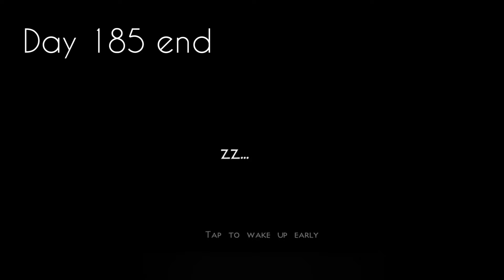Survival day 185-188 planting Cotton wad Mini block craft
Planting Cotton wad

Believe by NEEFEX

One musci credits to @Infraction